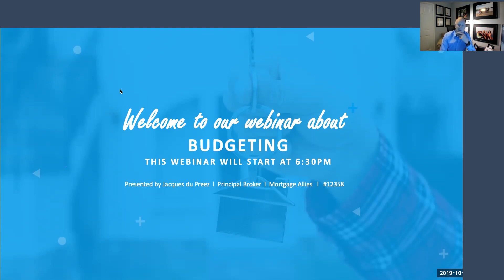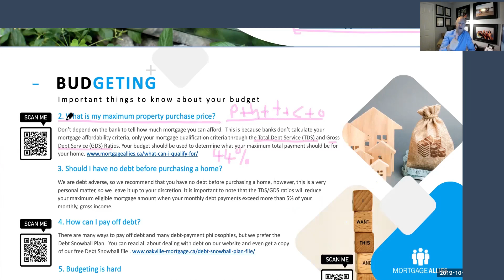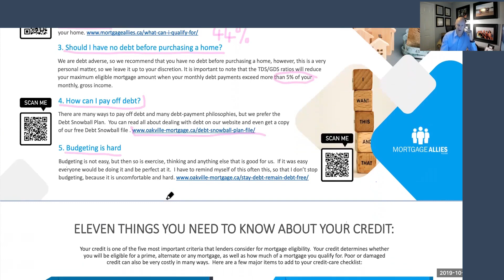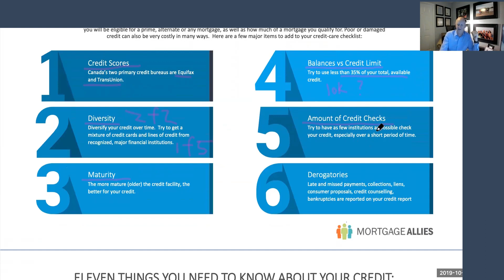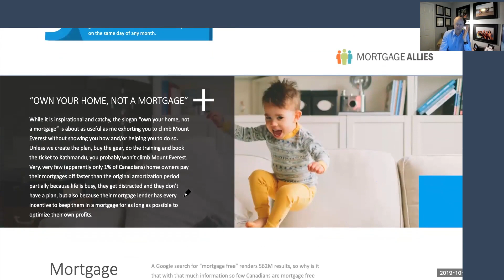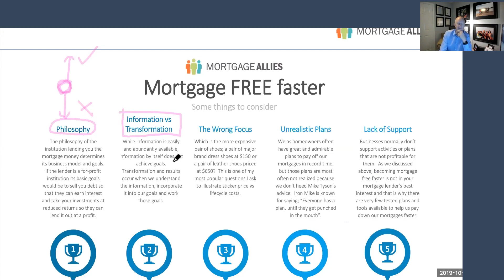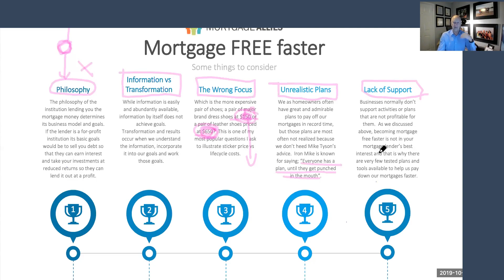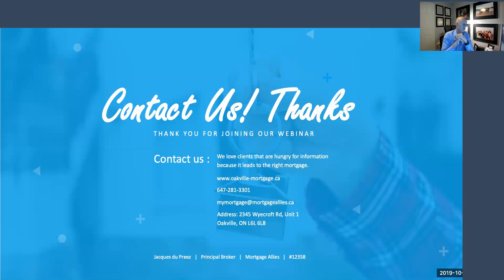Budgeting Webinar presented by Mortgage Allies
Budgets are vast, but an exciting topic and there is always something to learn. For the evening, we covered relevant content in three areas.